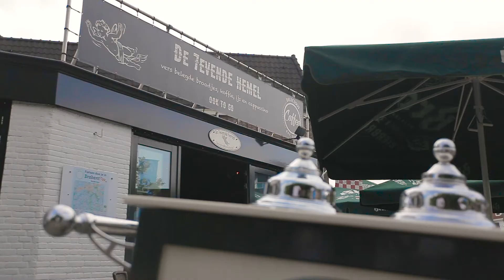MD Makelaars - Wijkvideo Hoeven